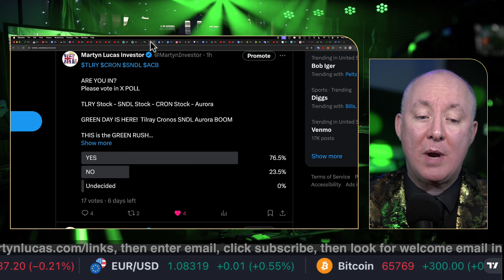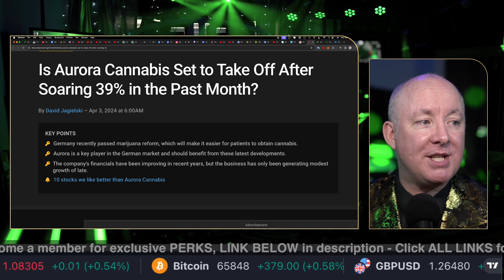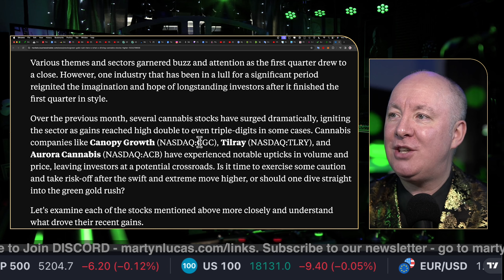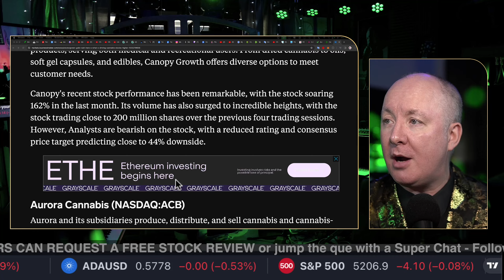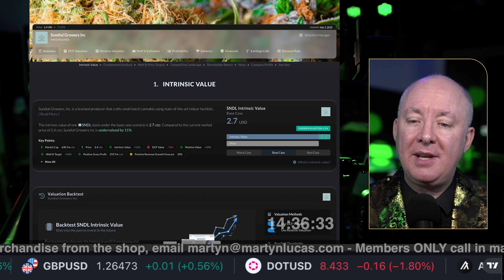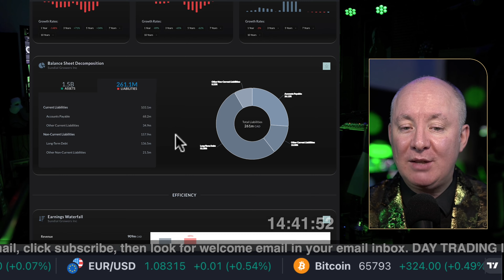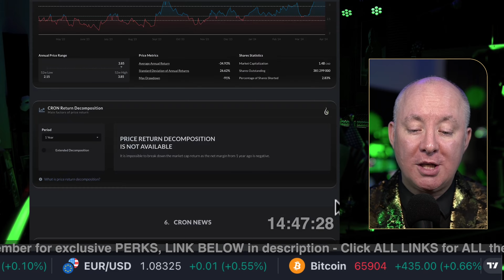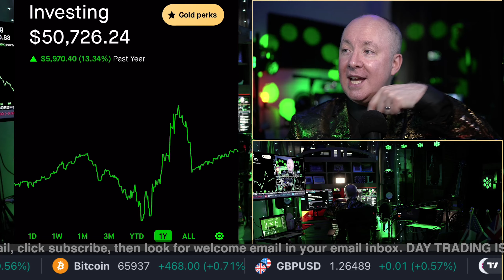TLRY Stock - SNDL Stock - CRON Stock - Aurora BEST CANNABIS REVIEW EVER! GREEN DAY IS HERE!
TLRY Stock - SNDL Stock - CRON Stock - Aurora   GREEN DAY IS HERE!
Tilray Cronos SNDL Aurora BOOM

Over the previous month, several cannabis stocks have surged dramatically, igniting the sector as gains reached high double to even triple-digits in some cases. Cannabis companies like Canopy Growth (NASDAQ:CGC), Tilray (NASDAQ:TLRY), and Aurora Cannabis (NASDAQ:ACB) have experienced notable upticks in volume and price, leaving investors at a potential crossroads. Is it time to exercise some caution and take risk-off after the swift and extreme move higher, or should one dive straight into the green gold rush?

FREE NEWSLETTER

Sensei Crypto
Crypto Challenge.